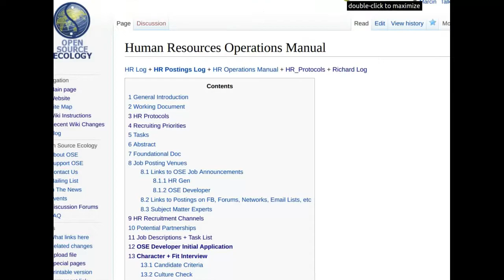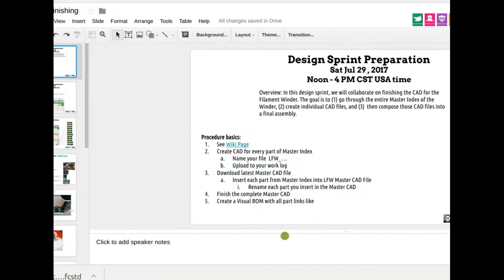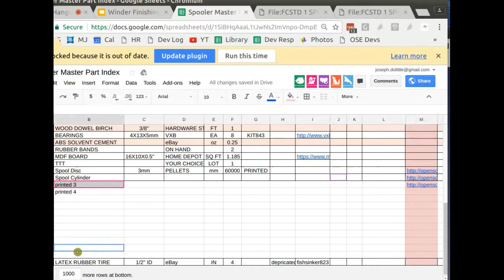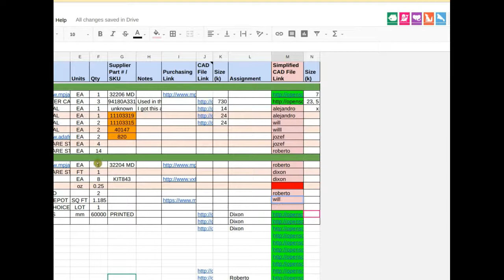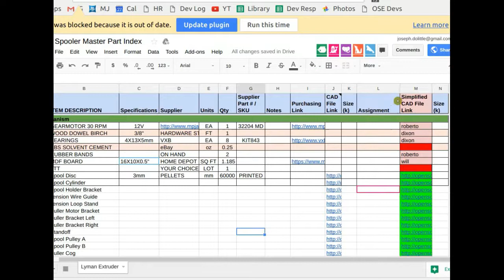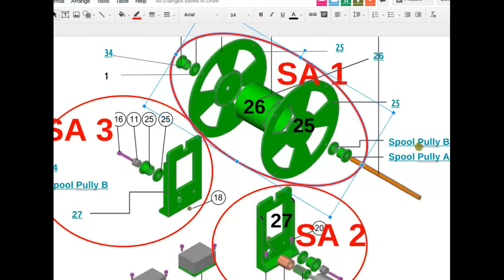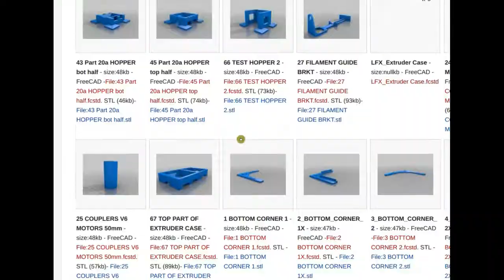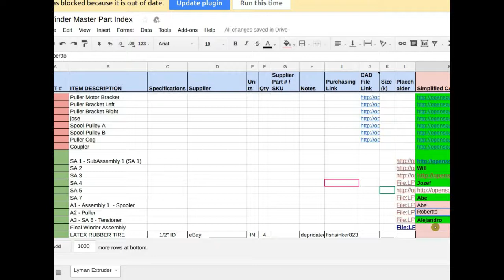Lyman Filament Winder - July 29, 2017 Design Sprint